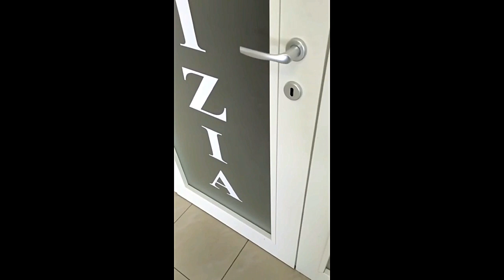Appartamento comandante vigili urbani Mondragone 2